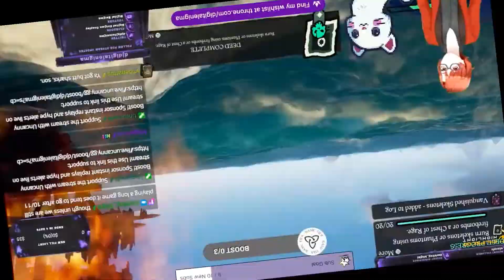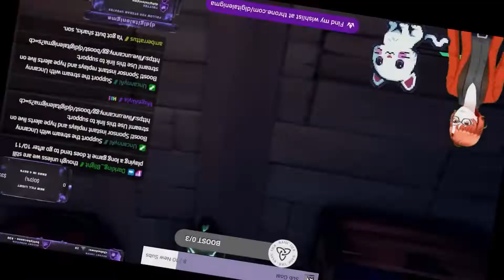Spoopy Haunt Voyages Highlights part 1